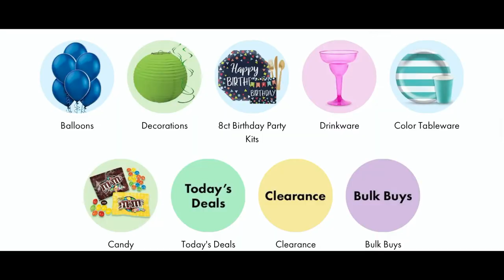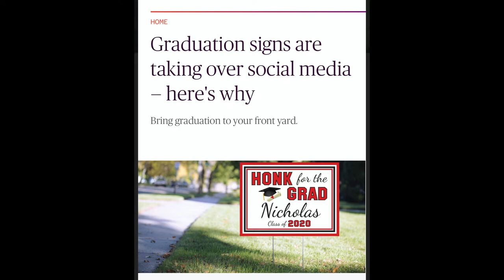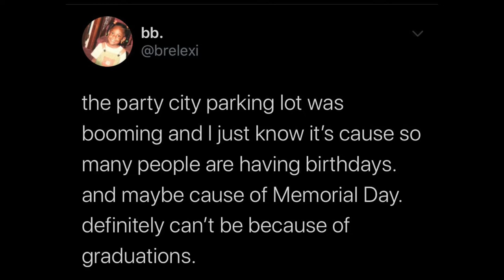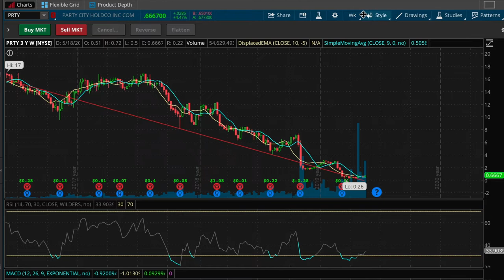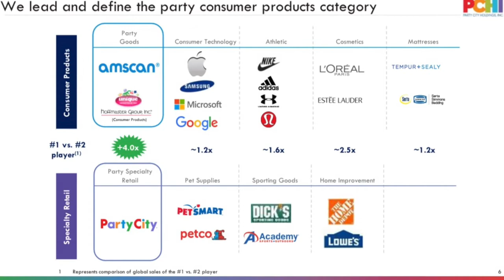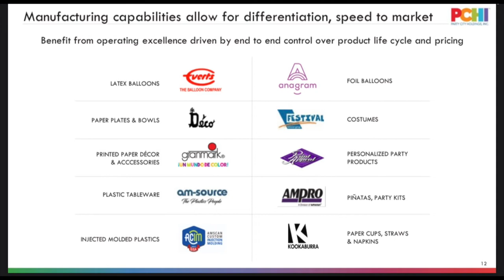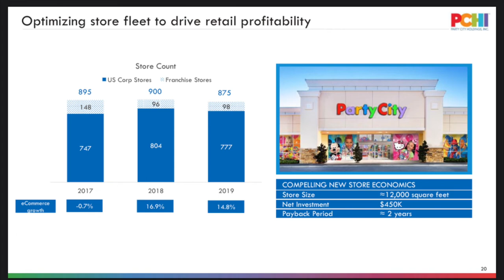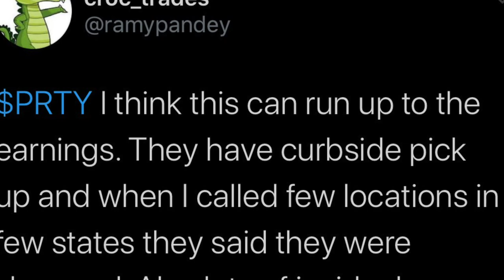Trade Board - Is Party City (PRTY) a buy?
Trade Board on Party City (PRTY) Let me know your thoughts!